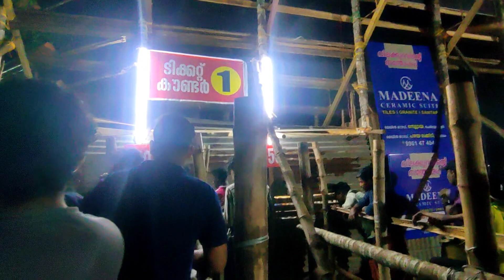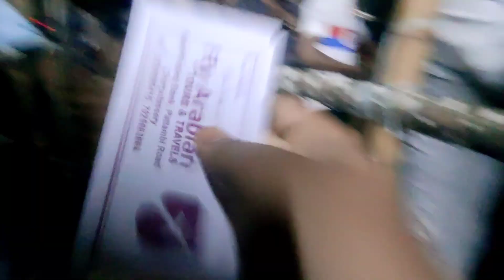sevens football tournament കാണാൻ പോയപ്പോൾ 🔥😍 ft : cherpulassery sevens football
peace out 💕